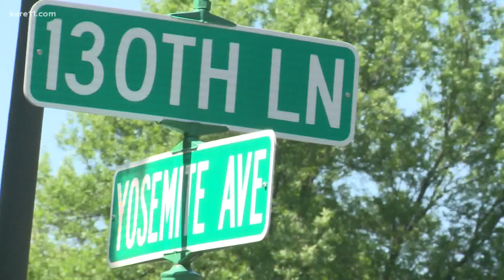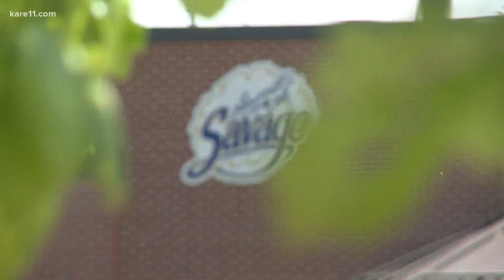Millenacker sets goal to run every single street in Savage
A 41-year-old resident plans the entire city - every single street in the month of June - in Savage, Minnesota. There are about 150 miles to complete.